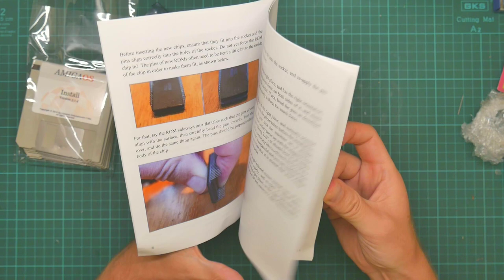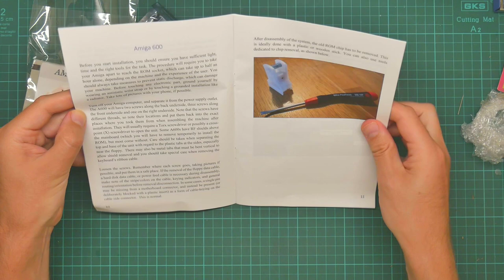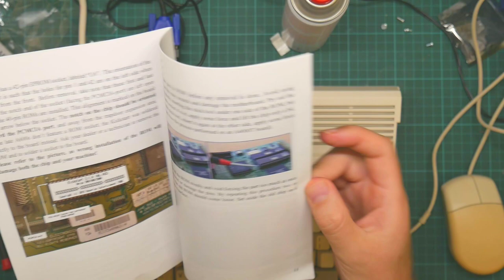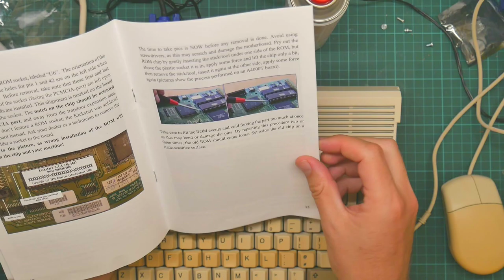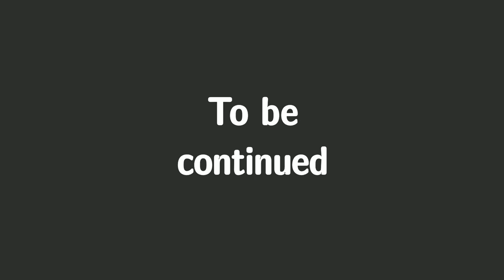Hjalfi gets an Amiga A600: #2: Kickstart woes (reupload)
In whch yr hmbl svt gets his very first Amiga. Part two of a probably long-running series while I get the thing up and running again. In this episode, I try to find a working floppy disk, attempt to get Workbench running, and then spend money on a brand new copy of Kickstart 3.1... which goes horribly wrong.

Note: this is a reupload. Thanks to the commentor who pointed out that my pixelation wasn't working.

Production notes: pixellating out that blasted serial number took _so_ long. Particularly as I had to redo it, twice. Never again.